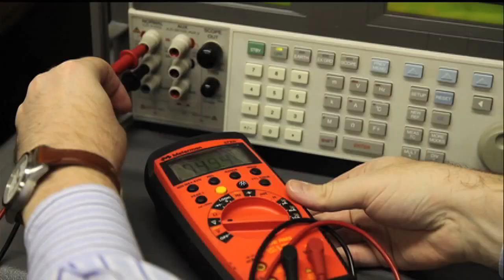Intelligent Product Solutions- A Product Design and Development Company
Intelligent Product Solutions is a product design and development company providing full, end-to-end services that range from ideation through sustaining engineering. Our areas of expertise include User Experience/User Interface, Industrial Design, Mechanical Engineering, Electrical Engineering, Optical, Regulatory, Systems and Software  Engineering, supported by highly experienced Program Managers and backed by Marketing professionals.

Our design approach is deeply rooted in user-centered product development principles, and considers all your stakeholders, yielding the magic results that make your products shine and your bottom line thrive. And with IPS team members holding more than 100 US & overseas patents, IPS has built an extensive portfolio of innovative and market leading products developed for clients and partners such as L3 Communications, Danaher Corp., PARC (Xerox) and Motorola.

Our 100+ designers and engineers have strong corporate backgrounds; they understand what it takes to bring the best possible product to market, and how to get there by operating seamlessly as an extension of your organization, from front-end investigation through to product launch and sustaining engineering.